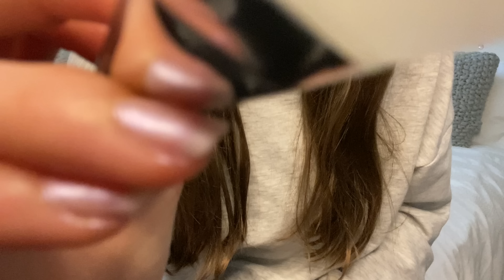ASMR spa facial | hair brushing | scalp massage | Actual camera touching | real hair | lo-fi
Hi everyone!

Hope you’ve had a great week. Today I’ll be giving you a relaxing spa treatment! I’ll be applying a face mask, using facial massage tools, giving you a scalp massage and brushing your hair.

Poppy :)